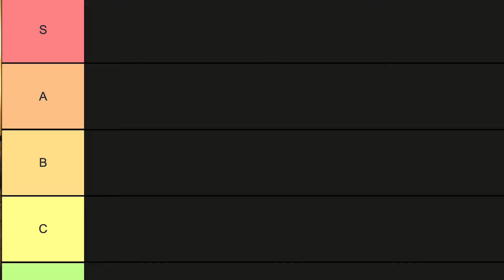Kendrick Lamar - Section.80 REACTION/REVIEW | Revisiting & Ranking Discographies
Start of a new series for the channel, "Revisiting and Ranking Discographies"! And we are starting this series with a BANG!!! Kendrick Lamar!

FAV TRACKS: Ronald Reagan Era, Poe Man's Dream, F*ck Your Ethnicity, Blow My High, Kush & Corinthians, Hol' Up, Kiesha's Song, ADHD, HiiiPoWeR, Rigamortus

Least Fav: No Make-up

ALL BACKGROUND BEATS MADE BY: 01forward and RileyWilliamsMusic